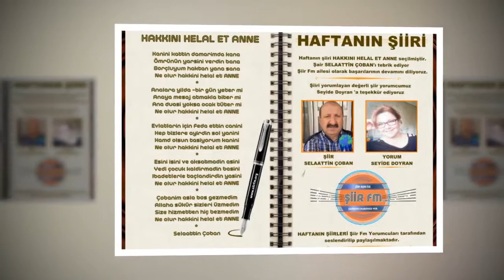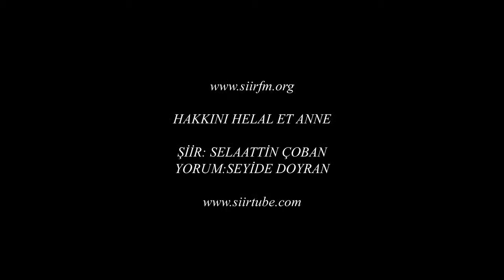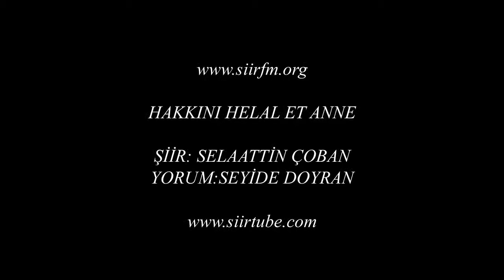Hakkını Helal Et Anne | Şiir Selaattin Çoban | Yorum - Seyide Doyran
HAKKINI HELAL ET ANNE
| Şiir - Selaattin Çoban
| Yorum - Seyide Doyran | Şiir Fm' de Annelerimize Özel
Bu şiir da Haftanın Şiiri seçilmiştir.
ANNE…
 Kanını kattın damarımda kana
 Ömrünün yarsını verdin bana
 Borçluyum haktan yana sana
 Ne olur hakkını helal et ANNE
 Analara yılda -bir gün yeter mi
 Anaya mesaj atmakla biter mi
 Ana duası yoksa ocak tüter mi
 Evlatların için feda ettin canını
 Hep bizlere ayırdın sol yanını
 Hamd olsun taşıyorum kanını
 Eşini işini ve aksatmadın aşını
 Yedi çocuk kaldırmadın başını
 İbadetlerle taçlandırdın yaşını
 Çobanım asla boş gezmedim
 Allaha şükür sizleri üzmedim
 Size hizmetten hiç bezmedim

 Selaattin Çoban.

anne özlemi,
Büyüdüm Anne,
canım annem,
annem,
annem şiiri,
Hayat Nedir Anne Yusuf Hayaloğlu,
Anneye Özlem Şiiri,
neredesin anne,
Bedirhan Gökçe Sol Yanım Acıyor Anne,
Karşı Evin Annesi,
en güzel anne şiiri,
ağlatan anne şiiri,
anneme mektup,
kalbim ağlıyor anne,
Anneler Günü Şiiri,
çok yoruldum be anne,
Üşüyorum Anne,
Hoşça Kal Anne,
Anneler Günü Kutlu Olsun,
Annenin Sırrıdır Çocuk,
Duygusal Anne Şiiri,
Penceresiz Kaldım Anne,
Candan Erçetin Annem,
Kalbimi Kırıyorlar Anne,